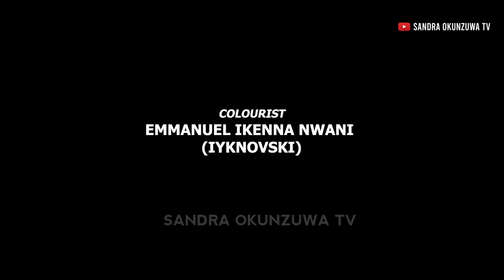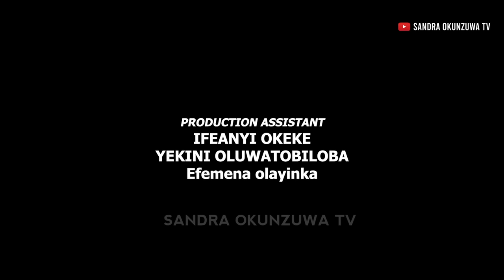LADY OF THE NIGHT - SANDRA OKUNZUWA ,TOOSWEET ANNAN, BELLA SALAMI LATEST FULL NIGERIAN MOVIE 2024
As a night worker embarked on her daily hustle, an ordinary bus ride transformed into a melodramatic saga with the unexpected death of a passenger. Amidst the chaos, she found herself wondering if destiny had made a wrong turn."
Cast: SANDRA OKUNZUWA , TOOSWEET ANNAN , BELLA SALAMI ,